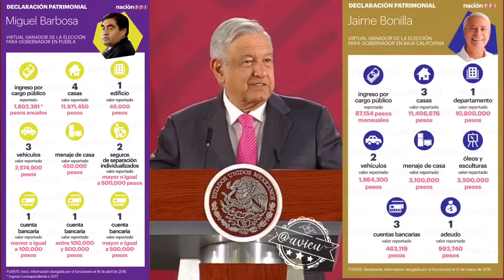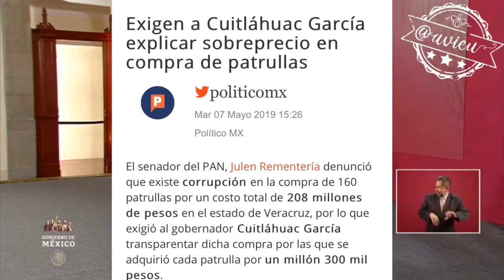Le urgen unas clases de valores morales y espirituales a los Gobernadores de Juntos Haremos Historia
‪Si parte de la estrategia de seguridad está basada en los valores morales y espirituales de los gobernantes... con razón la inseguridad está tan alta donde gobierna MORENA, ni a ellos les llega el ejemplo de honestidad presidencial!! 🦆‬